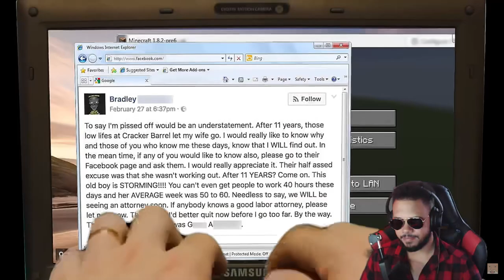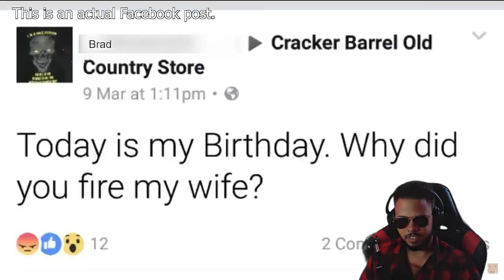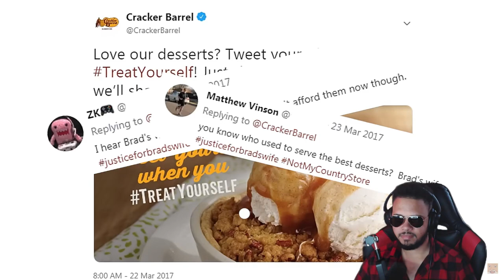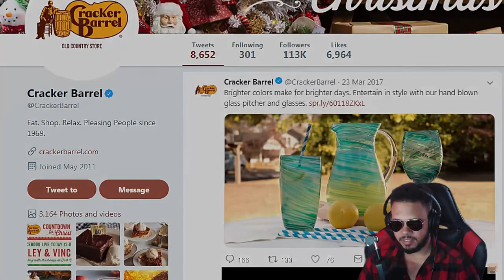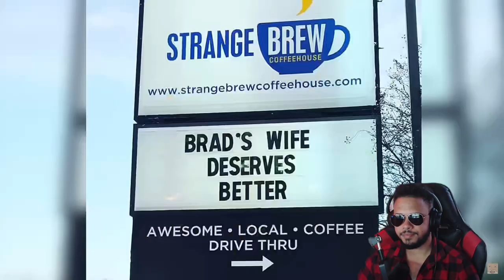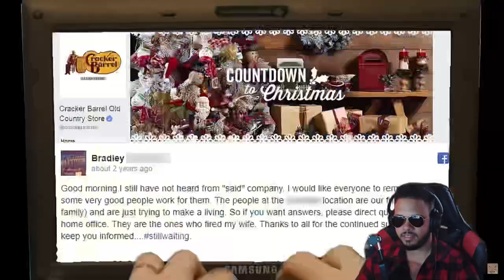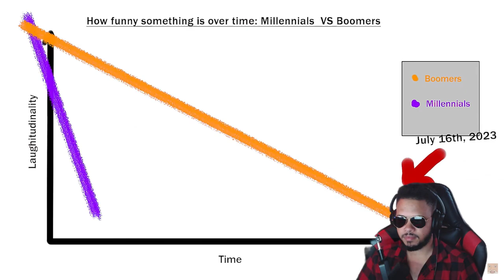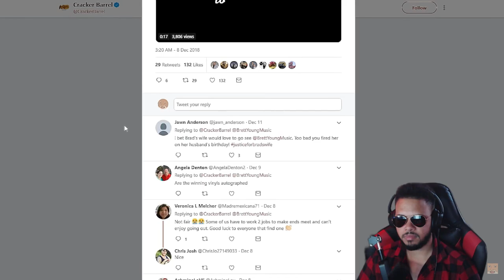BRAD'S WIFE REACTION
Enjoy the Content, and JOIN THE DISCIPLESHIP!!!

Original: Channel: @InternetHistorian